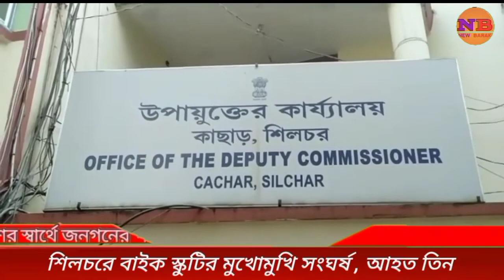NEW BARAK NEWS 15-09-21